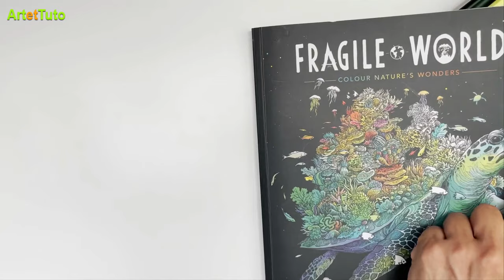COURS DE COLORIAGE - COLORIER L' EAU 🏝- FRAGILE WORLD ✍️ #3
L'article de blog de cette vidéo : Cela comprend la vidéo avec la référence du matériel utilisé

◉ N'oubliez pa de me laisser un petit commentaire, ça me fera très plaisir.  Je vous remercie d'avance!

👉 Comment utiliser les crayons de couleur aquarellables pour peindre l'eau.
👉 Comment colorier l'eau et le pelage du jaguar avec des crayons de couleur aquarellables.
Cous de coloriage . Coloriage du jaguar du livre fragile world de Kerby Rosanne.

Je suis Samira, la créatrice du blog dans lequel je partage avec vous toutes mes compétences dans le dessin, la peinture, l'art journal et le coloriage. Dans mon blog vous trouverez des tutoriels sur ces thèmes variés mais aussi des articles concernant le dessin, la peinture ou le coloriage pour adultes avec des conseils, des analyses en détails et avec plus de profondeur. Je vous invite à rejoindre mon blog pour en apprendre davantage.